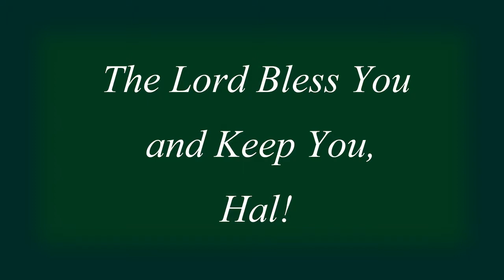The Lord Bless You and Keep You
The Bethesda Choir prepared this beautiful blessing to send Hal Pysher into retirement on his final Sunday at Bethesda-by-the-Sea.